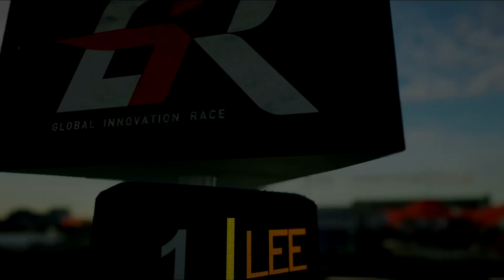Hitman 2 Preview - Agent 47 staat op eigen benen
De controverse rond Hitman uit 2016 betrof het episodische karakter van de game. De Deense studio gaat het bij Hitman 2 dan ook anders doen. Dit vervolg verschijnt gewoon op de ouderwetse manier, met alle missies aan boord.